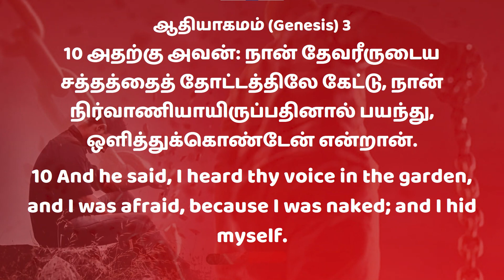பயமில்லாமல் இரு!Be fearless!|Bishop.IsraelR.Jawahar#blbc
பயமில்லாமல் இரு!Be fearless!|Bishop.Israel R. Jawahar
This stream is created with PRISMLiveStudio